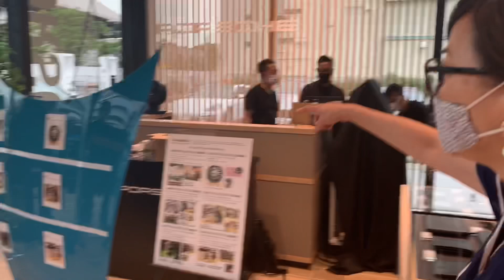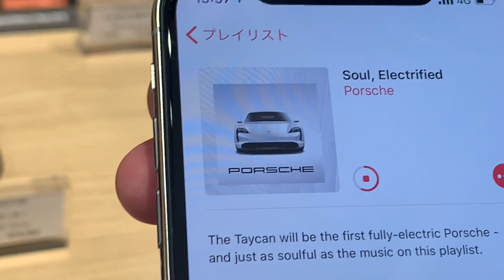『ポルシェ911マフラー型スピーカー』もあるよ〜❤️ @ポルシェNOW東京 吉田由美ちゃんねる 2020.7.28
東京　有明に期間限定でオープンしている『ポルシェNOW東京』をご紹介‼️
いろいろな面白いグッズが展示されていたり、販売されていたり。
中にはポルシェ911のマフラーで作ったスピーカー、お値段はなんと…‼️